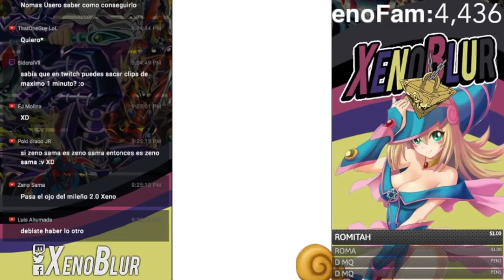MEJOR DECK BARATO PARA LA COPA KC | Yu-Gi-Oh! Duel Links en Español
El mejor deck barato para la copa KC

---Cartas---
Salamandra o Sablesaurio = Evento o Blades of Spirit
Brachios Negro = Ticket Duelos Igualados
Hydrogeddon = Bastino subir de nivel
Sargento Electro = Flames of the Tyrant
Ciclón del Cosmos = Galatic Origin
Búsqueda de Fosiles = Rex Lv 40
Formación de Fuego = Blades of Spirits
Super Apuro = Dawn of Destiny
Controlador = Recompensa Kaiba
Xing Zhen Hu = Valkyrie´s Rage